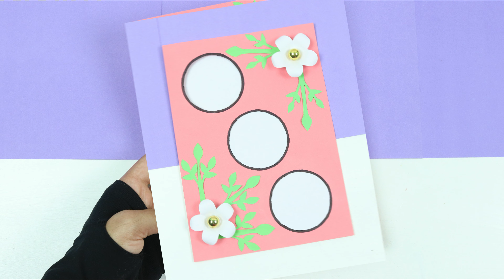I❤️U Card for Valentines Day | Happy Valentine's Day Greeting Card |How to make a Card for Valentine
I❤️U Card for Valentines Day | Happy Valentine's Day Greeting Card | How to make a Card for Valentine | Ruji's Craft.